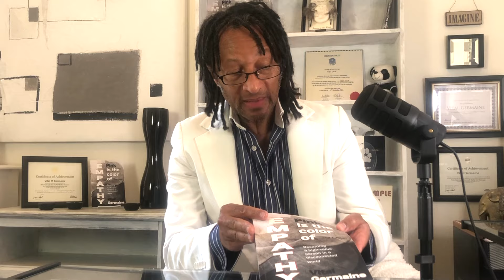Has the NARCISSIST turned you into somebody you don't like or recognize?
The narcissist can provoke behavior from good people that is the opposite reflection of their true nature. It can be confusing and scary to see who you've become